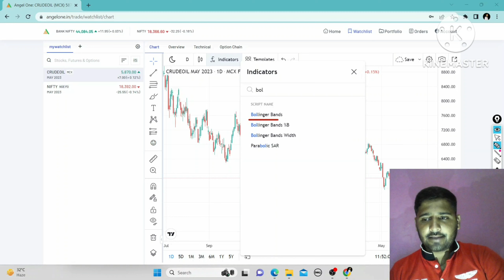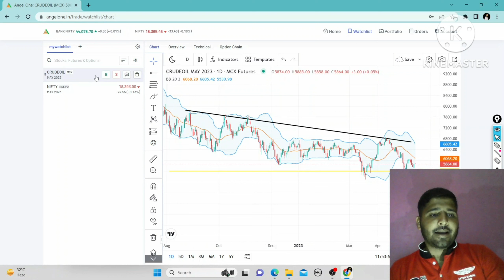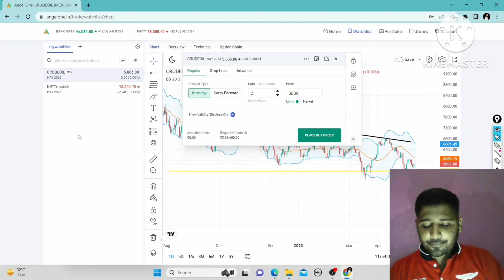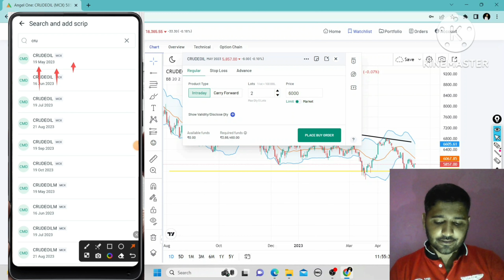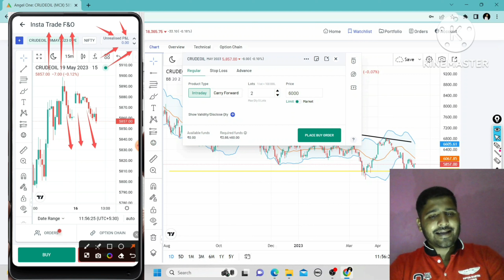CRUDE OIL ANALYSIS | CRUDE OIL TARGET | LATEST STOCK MARKET NEWS